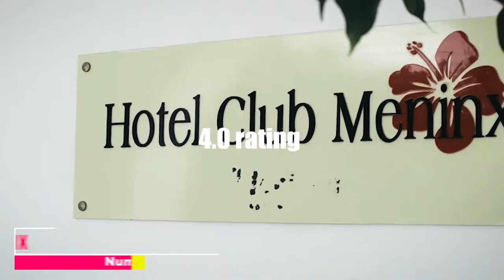Top 10 Best All-Inclusive Resorts & Hotels in Djerba , Tunisia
🌴 Welcome to the enchanting island of Djerba, Tunisia, where sun-kissed beaches, rich history, and luxurious accommodations come together to create the perfect getaway. In this video, we unveil the Top 10 Best All-Inclusive Resorts & Hotels that promise an unforgettable experience in this Mediterranean paradise.

🏖️ Whether you're a sun seeker, a culture enthusiast, or a relaxation aficionado, Djerba has something for everyone. Join us as we explore the crème de la crème of all-inclusive resorts, offering a seamless blend of comfort, indulgence, and breathtaking views. From private beachfront villas to opulent spa retreats, each featured property has been handpicked for its exceptional amenities, world-class service, and the unique experiences it brings to the table.

🏝️ Top 10 list is designed to cater to diverse tastes and preferences. Discover the hidden gems that make Djerba a must-visit destination, and let these all-inclusive resorts redefine your idea of the perfect vacation.